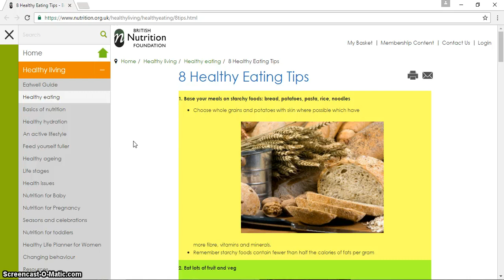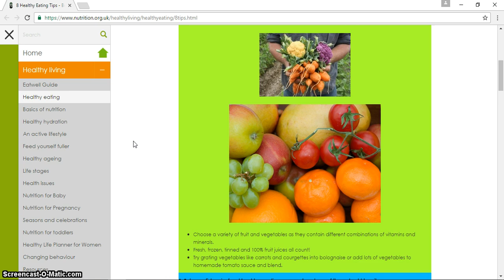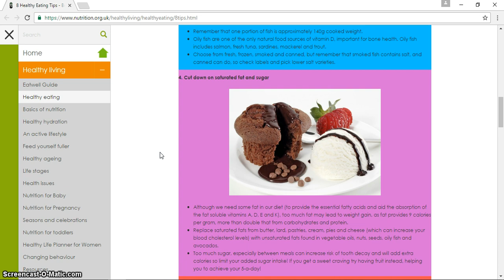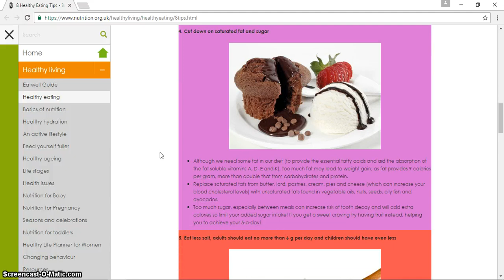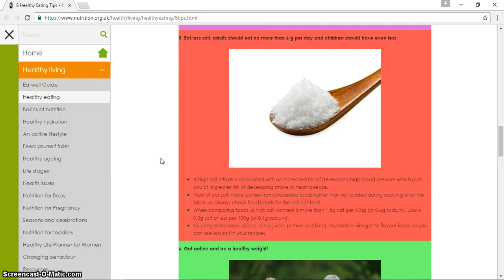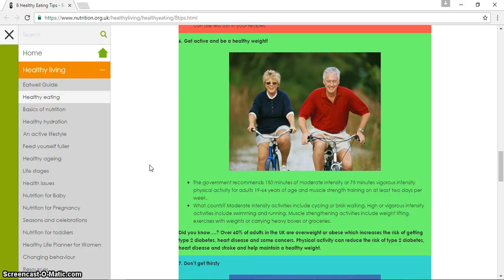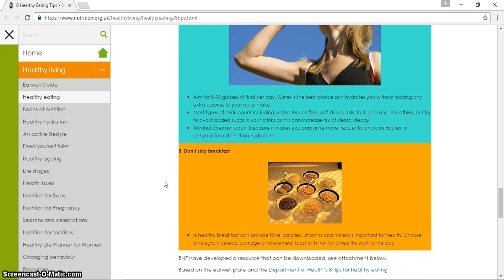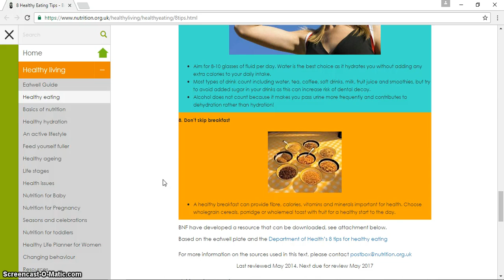Healthy Living 8 Healthy Eating Tips for Diet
Healthy Living 8 Healthy Eating Tips for Diet health insurance healthy snacks healthy recipes healthy breakfast health partners health department healthgrades health equity healthy dinner ideas healthy meals health health net health insurance marketplace health definition health insurance companies health savings account healthfirst health and wellness health alliance health administration health advocate health and human services health articles health affairs health and welfare health and fitness health anxiety a healthy diet a healthy me a health hazard a healthy slice of life a healthy breakfast a healthy relationship a healthy lunch a healthy me login a healthier you a healthy tongue health benefits of cherries health benefits of ginger health benefits of watermelon